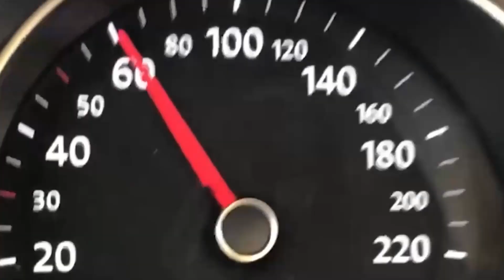TRAFIKTE ASIRI HIZ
Kamu Spotu